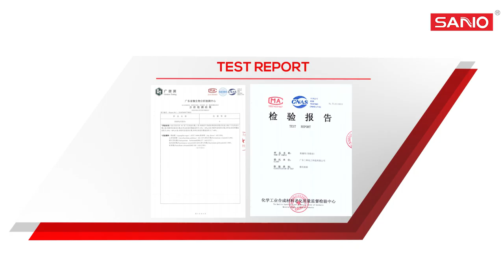How to use SANVO Beauty Grout Epoxy Sealant怎么使用美缝剂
SANVO chemical was founded in 1994, dedicated to research, development, production and sales to aerosol, lubricants (lubricating oil, grease), silicone, adhesives and other chemical products.Until today,It owns eight major centers, five major manufacture plant (SV, FV, XV, SK, MV).In 2020,SANVO was listed in Hong Kong(stock code: 301.HK). We are looking for agents and local brands OEM is welcomed.